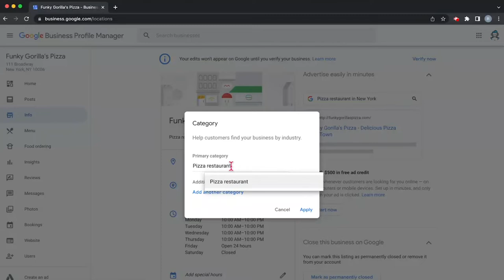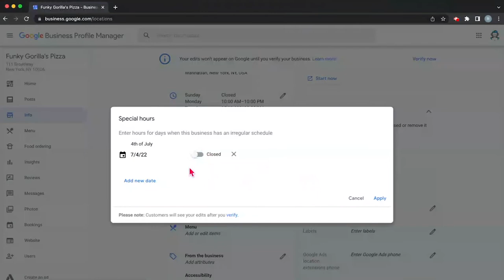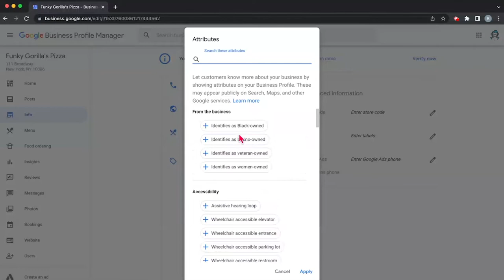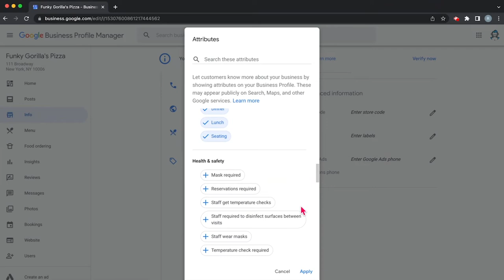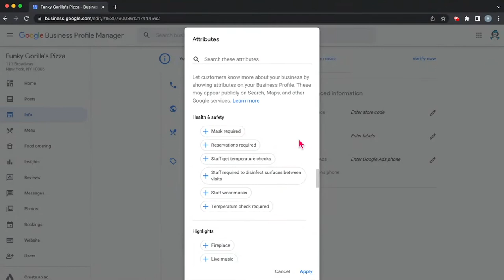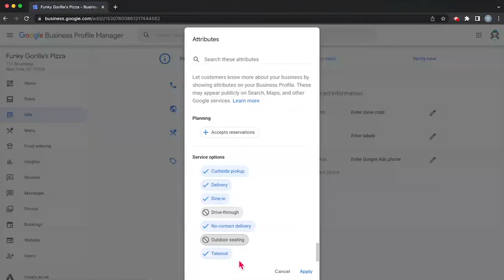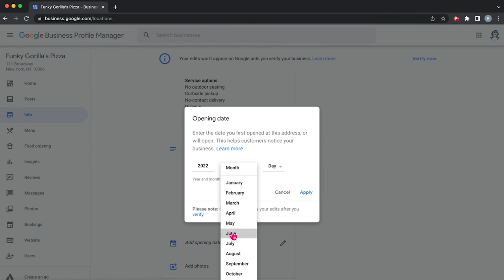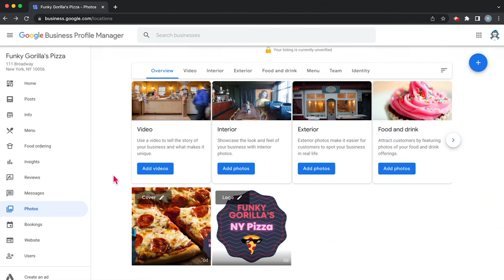How to Setup Google My Business: Ask the Gorilla #45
Here is a pretty thorough breakdown of how to setup your Google Business Profile! In this video we are covering the basic breakdown that you are going to need to get your business's information setup on Google so that you are visible in Maps and in Google Search. Feel free to follow along on your own computer! We'll have you setup in no time at all.

Make sure not to miss the next video in the series where we talk about optimization, what that even means and why it is crucial!

Google My Business (Google Business Profile) is the most underrated tool that we have at our disposal to generate leads and help customers get familiar with your business. Managing this tool will also have the invaluable benefit of helping you rise in local search rankings! We are here to help you save time and see real results with your Google My Business page.